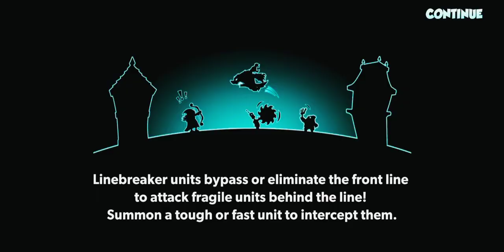IDK sgd smg sure of days before period